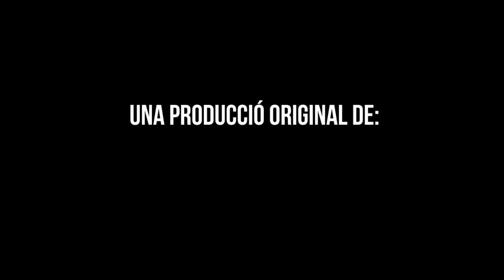Oh Uh Ah Ei - Teaser Català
Una instal·lació audiovisual...
Un viatge lúdic pels elements de la natura.
Una experiència col·lectiva... on compartim, juguem i ballem!

Instal·lació audiovisual + discoteca
Idioma: Català/Castellano
Duració: 40 minuts
Edat recomanada: A partir d’1 any

FITXA TÈCNICA I ARTÍSTICA

Idea original: Verónica Pallini
Creació: Jordi Teixidó

Veus: Biel i Miranda Teixidó

Una producció de L'Autèntica amb el suport del Departament de Cultura de la Generalitat de Catalunya.